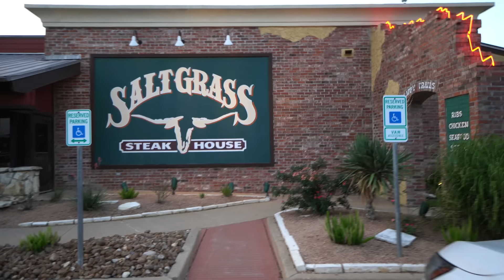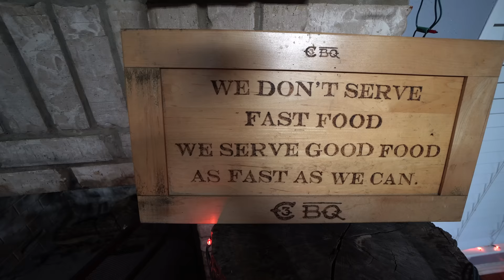When An 8th Grader Faces An MLB Pitcher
BauerOutage merch available at TrevorBauer.com